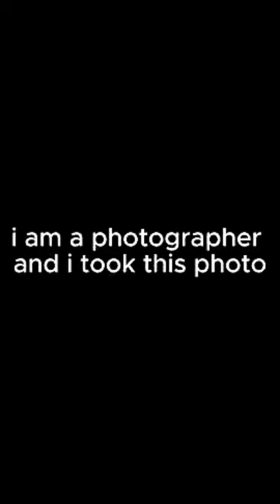Dubai mosque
A man praying in the mosque